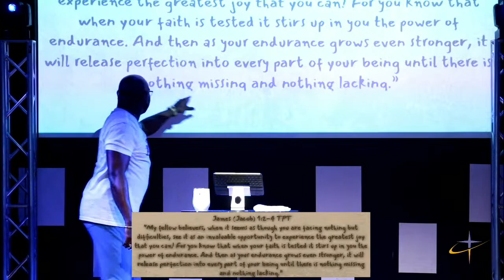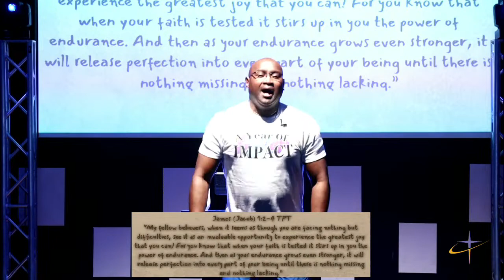"Pain To Gain" with Doc Rock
Sunday Online Experience (4.9.23)
Huntsville Location

Join us every Sunday morning Live @9:45am CST
1st & 3rd Wednesday Night @6:45pm CST
Lead & Achieve @6:30pm CST 2nd and 4th Thursday

If you want to be a member or need a prayer request go to our website and fill a form